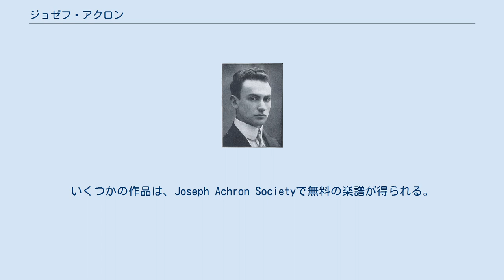ジョゼフ・アクロン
ジョゼフ・ユリエヴィチ・アクロン（Joseph Yulyevich Achron, 1886年5月13日 ロシア領ポーランド・スヴァウキ県ウォジジェイェ Łoździeje（リトアニア・ラズディヤイ Lazdijai） - 1943年4月29日 ハリウッド）は、ユダヤ系ポーランド人のアメリカ合衆国のヴァイオリニスト・作曲家。
正統派ユダヤ教徒に属した。
 はじめ父親からヴァイオリンの手ほどきでヴァイオリンを始め、その後に別の教師につく。
7歳でワルシャワで最初の公開演奏を行う。
その頃ポーランドからロシアに移り、1899年から1904年まで、ペテルブルク音楽院でレオポルト・アウアーのヴァイオリン科に在籍するかたわら、アナトーリ・リャードフに音楽理論を師事。
 音楽院卒業後にベルリンを訪れ、もっぱらヴァイオリニストとして活躍。
しかしながら数年後にペテルブルクに戻り、リャードフに作曲を師事する。
1908年に「ユダヤ民俗音楽協会」に加わり、ユダヤ系民族音楽の伝統にのっとる作曲家として活躍を始める。
その端緒となったのが、代表作の「ヘブライの旋律」作品33である。
 除隊後はペテルブルクのユダヤ人室内劇場で活動。
ミハイル・グネーシンとともにユダヤ音楽協会を監督。
1922年にベルリンを再訪。
短期間パレスチナを訪れた後、1925年にアメリカ合衆国に移住。
自作の最初の演奏会が成功を味わったのに対して、後の作品では成功できず、上演拒否に遭うことすらあった。
一時期ニューヨークのウェストチェスター音楽院においてヴァイオリン科の教授に就任。
後にアメリカ西海岸において、作曲家としての突破口を見出そうとした。
しかし、相変わらず作曲家としての成功は訪れることがなかった。
 アクロン作品は、小品から大作まで広がりがあり、いくつかの協奏曲も手懸けている。
以前は、ヤッシャ・ハイフェッツによって広められたアンコール・ピース、「ヘブライの旋律」作品33のみが有名だったが、現在ではその他の作品にも評価が向けられるようになり、音源も増え始めている。
いくつかの作品は、Joseph Achron Societyで無料の楽譜が得られる。